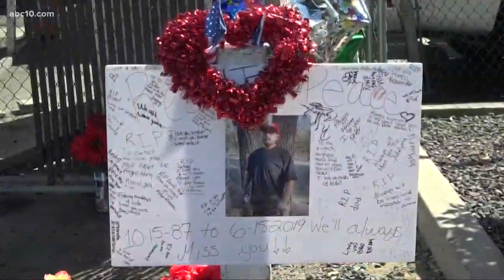Modesto family washing cars to fund funeral for father killed in crash at taco truck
The family of Pedro Gil should have been celebrating Father's Day, but, after a crash at a Modesto taco truck claimed Gil's life, the family is now washing cars to pay for his funeral.